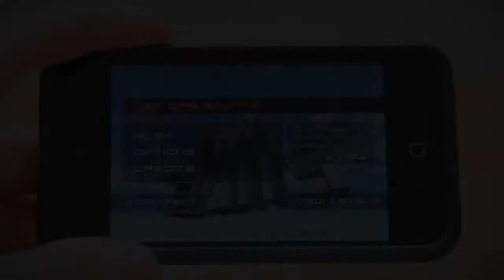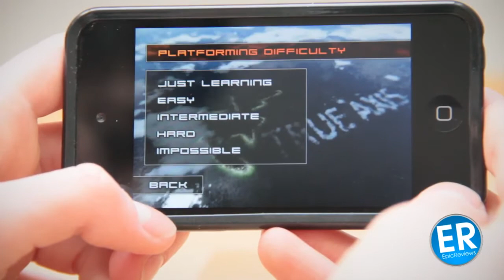Jet Car Stunts App Review - Ein Klassiker!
Heute stelle ich euch die App "Jet Car Stunts" vor. Diese gibt´s für 1,59€ im App-Store.